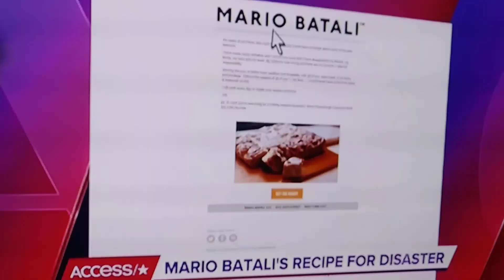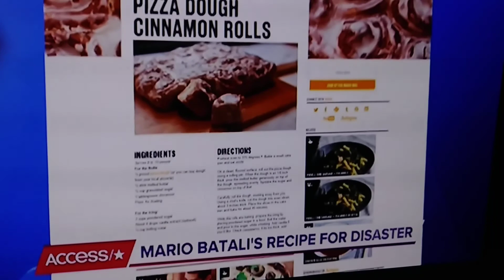Natalie Morales 12-18-17(2)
Natalie Morales wearing black suede thigh high boots.